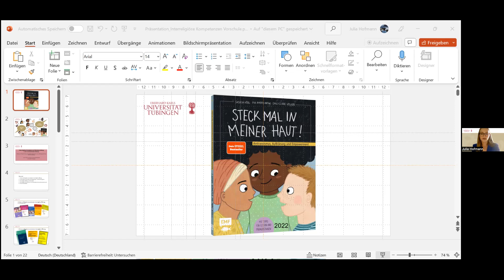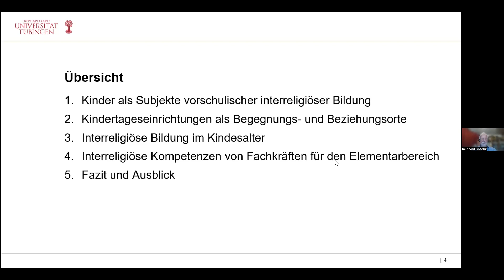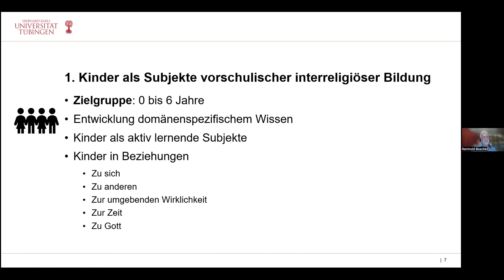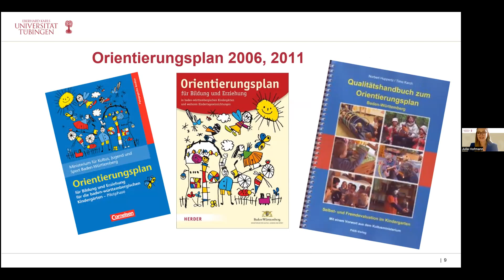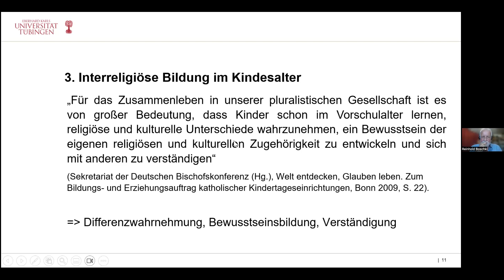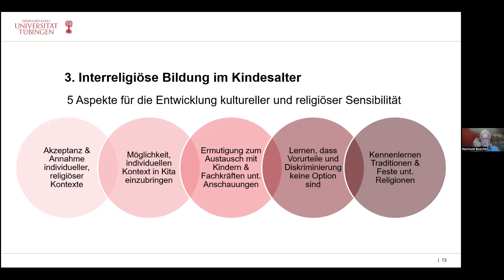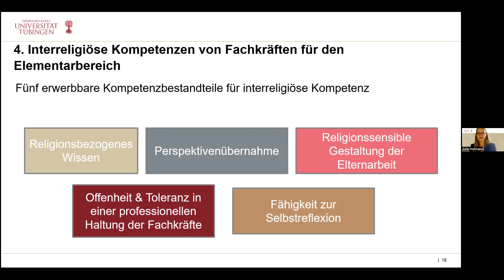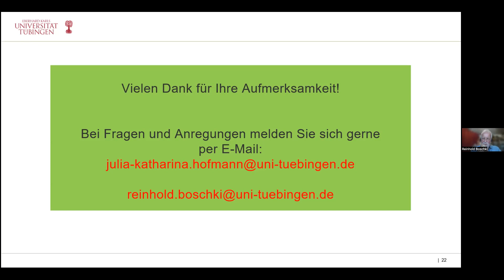Wertevermittlung in der vorschulischen Bildung - J. Hofmann und Prof. Dr. R. Boschki (Uni Tübingen)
Zum Auftakt des zweiten Teils des BIK im Sommersemester 2023, in dem es um interreligiöse Kompetenz und Wertevermittlung in der außerschulischen Bildung ging, sprachen Julia Hofmann und Prof. Dr. Reinhold Boschki (Universität Tübingen) über das Thema mit Blick auf die vorschulische Bildung. Es moderierte PD Dr. Lars Allolio-Näcke (Universität Erlangen-Nürnberg).